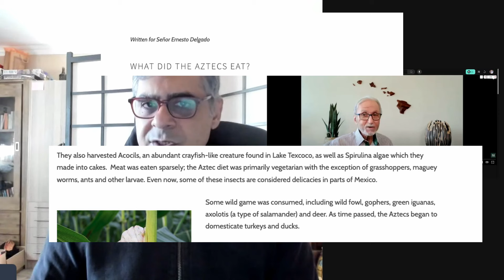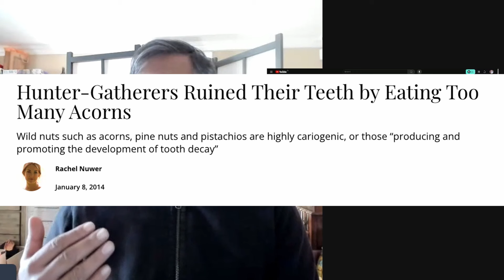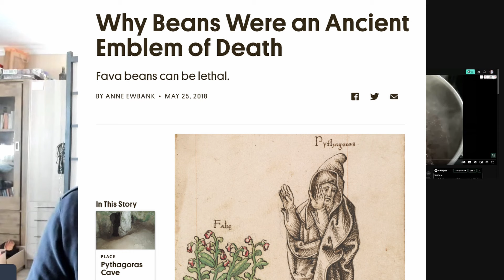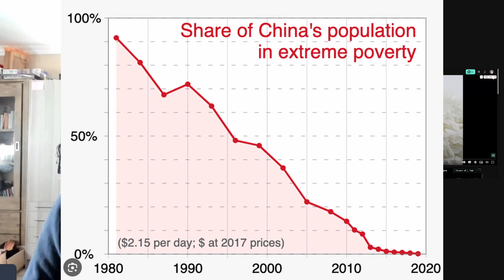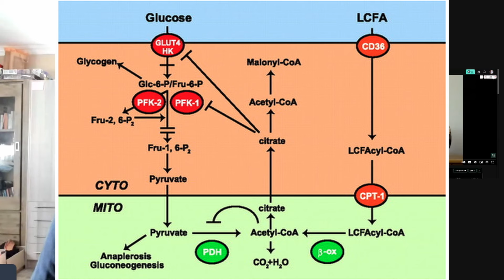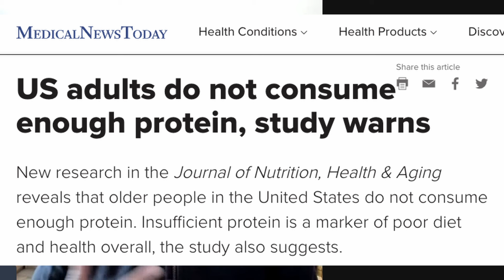McDougall's Starch Solution: Why it Works and Why it Doesn't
Dr. McDougall, author of the Starch Solution, recently died in his sleep. His starch solution diet does indeed work for losing weight. But is it a good idea?